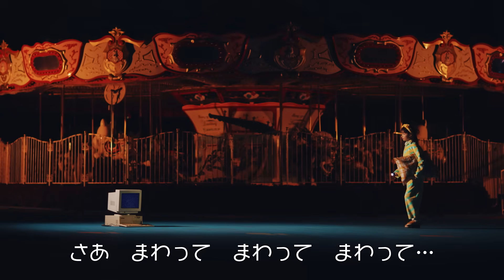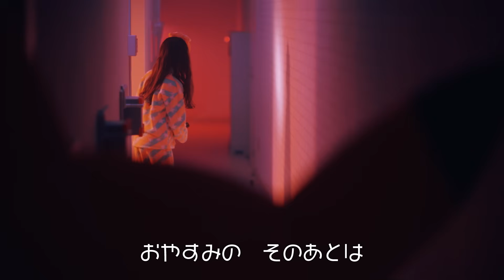【ポケモン公式】ポケモンとおどりましょ～ピカチュウ ダンスバージョン～ －ポケモン Kids TV【こどものうた】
真夜中に集まってきたピカチュウたちが、とつぜんおどり始めて……!?
みんなもピカチュウたちといっしょに、回っておどってみてね！

＝「ポケモンとおどりましょ～ピカチュウ ダンスバージョン～」歌詞＝

さあ　まわって　まわって　まわって　まわって
まわって　まわって　まわって　まわって

おやすみの　そのあとは
パレードの　じかんだよ

ゆめの　なか　ポケモンたちと
アソビマショ　アソビマショ

さあ　まわって　おどって　まわって　ピカチュウ
おどって　まわって　おどって　ピカチュウ
まわって　おどって　まわって　ピカチュウ
おどって　まわって　ピカピカチュウ

まよなかに　あつまった
ポケモンが　ぱやぱやぱ〜

撮影協力
よみうりランド